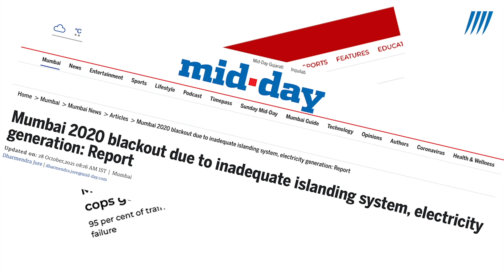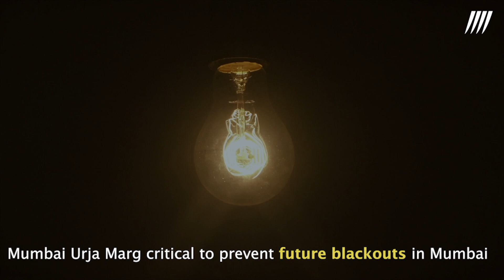Mumbai Urja Marg (English) | Power Transmission | Energy Delivery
ReliablePower is a prerequisite to Maharashtra’s vision of becoming a trillion-dollar economy. Owing to large scale infrastructure development, the current peak power demand in Mumbai Metropolitan Region is around 4500 MW; partly met through the 1877 MW power generated in Mumbai while the remaining power is catered from outside Mumbai through the current transmission network. A strengthened PowerTransmission system is the need of the hour and Mumbai Urja Marg Transmission Ltd. is one such project that’s committed towards providing critical energy lifeline for Mumbai Metropolitan Region.